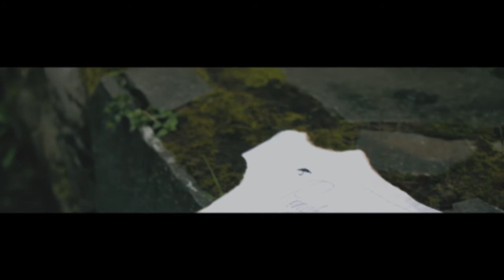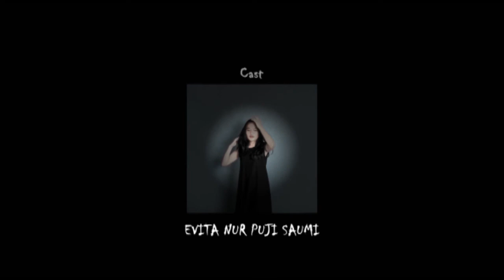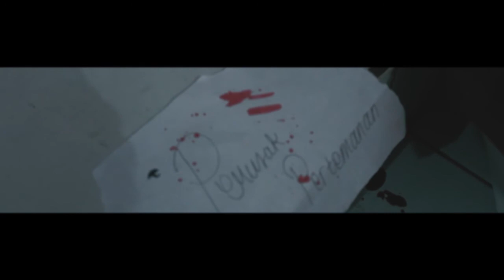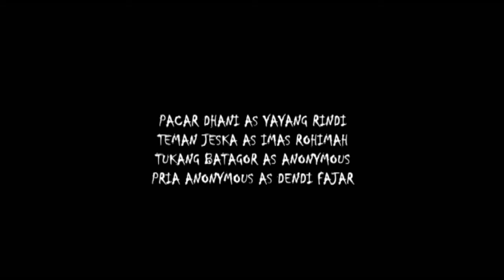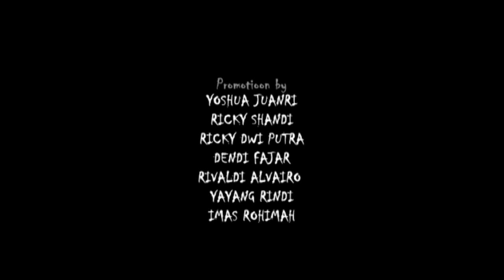WANITA BERPAYUNG HITAM - SHORT FILM (SMKN 11 BANDUNG)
"Ketika Cinta Menjadi Undangan Kematian"